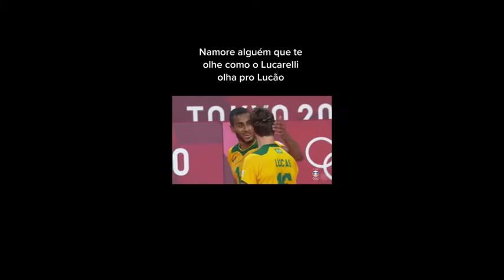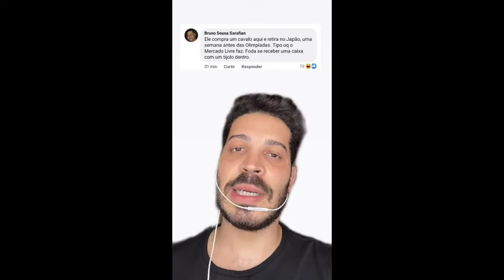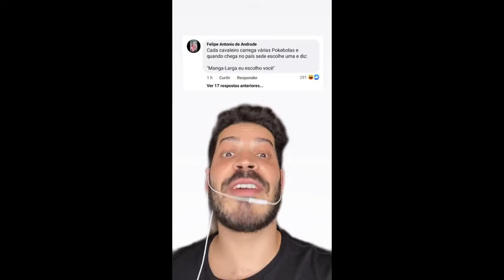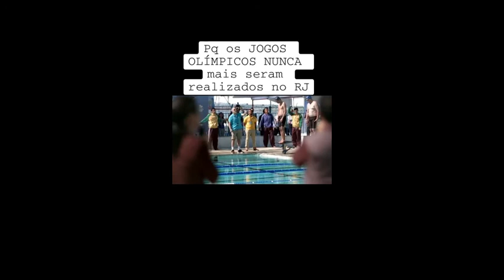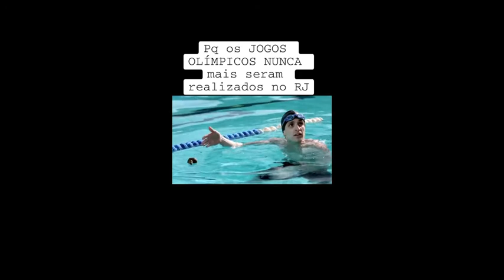O MELHOR DO BRASIL É O BRASILEIRO VERSÃO OLIMPÍADAS TÓQUIO 2020 [COMPILADO AGOSTO 2021]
Um compilado com os melhores memes da olimpiada tóquio 2020. Bem como dizem, o melhor do Brasil é o brasileiro, então não podia deixar essa passar. Veja os que os gênios brasileiros fizeram para nós darmos risadas. Feito para você se divertir! Espero que gostem.

Gostou? Se quer ver mais conteúdos assim comenta ai embaixo .

DELICIOSAS RECEITAS COM EFEITO EMAGRECEDOR - RESULTADOS VISÍVEIS EM 30 DIAS: ADQUIRA JÁ O SEU LIVRO E FIQUE EM FORMA COMENDO BEM, E SAUDÁVEL

CHEGA DE PATRÃO!! GANHE A MESMA COISA QUE O SEU EMPREGO EM MENOS DE 4 HORAS POR DIA!!

SEU SONHO É SER DJ!? ADQUIRA O CURSO COMPLETO COM DESCONTO DA FÁBRICA DE BEATS E TORNE SEU SONHO REALIDADE! E AÍ, VAI SER O PRÓXIMO A ESTORAR